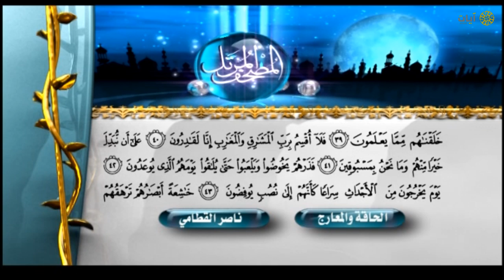المصحف المرتل - ناصر القطامي - سورتي الحاقة والمعارج